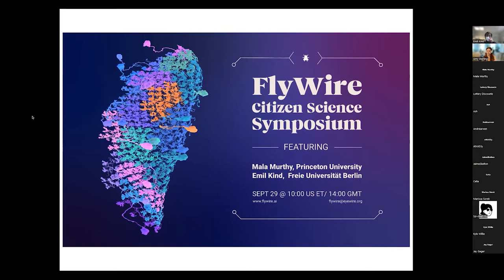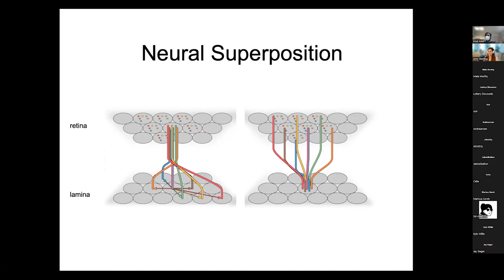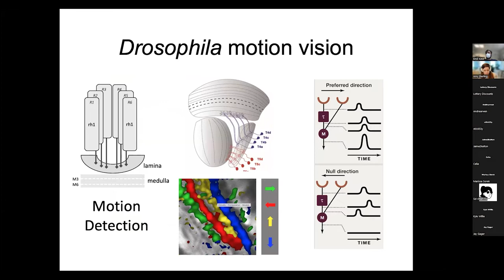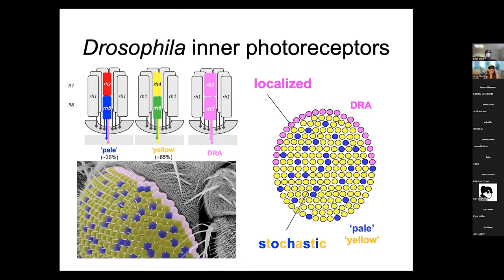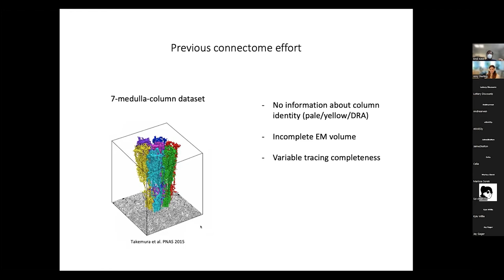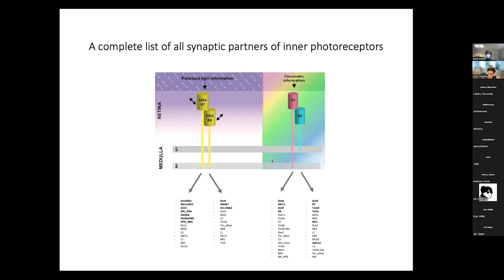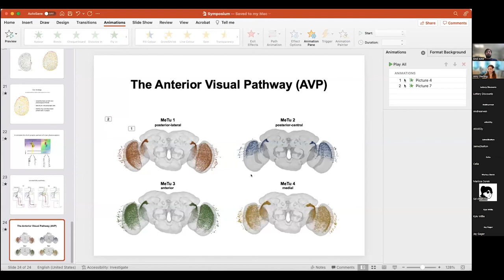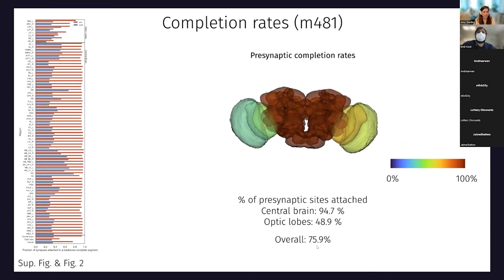Citizen Science Symposium: Emil Kind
Overview of Drosophila Optic lobe neurobiology for FlyWire citizen scientists by scientist Emil Kind.